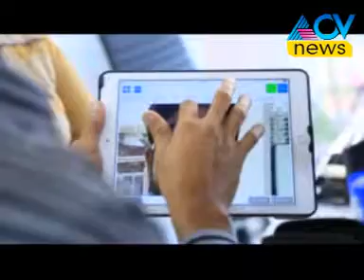എല്‍ഡിഎഫ് പ്രചാരണ ജാഥയ്ക്ക് വടകരയിൽ ഉജ്വല തുടക്കം